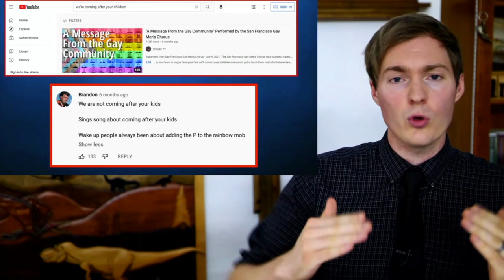Matt Powell's Response to Pride Month